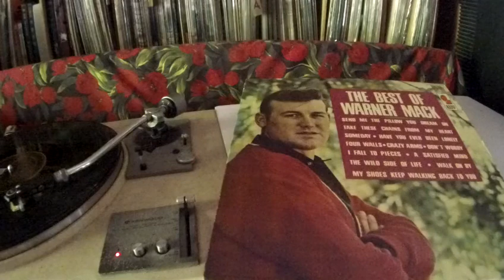Warner Mack -- The Wild Side of Life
KAPP KS-3440